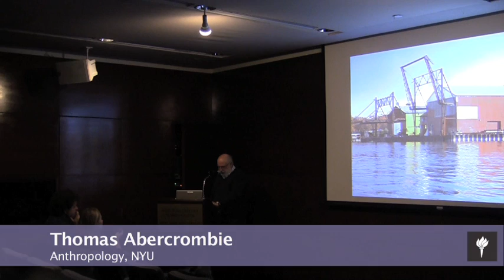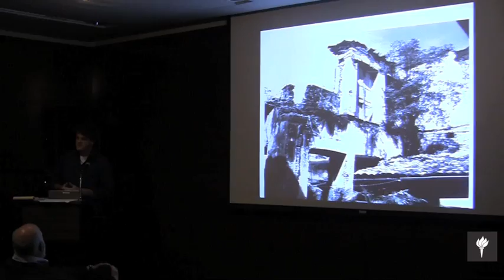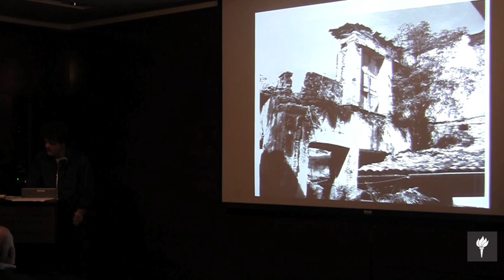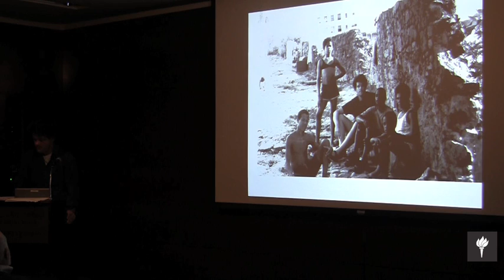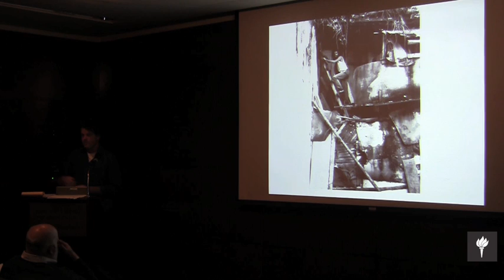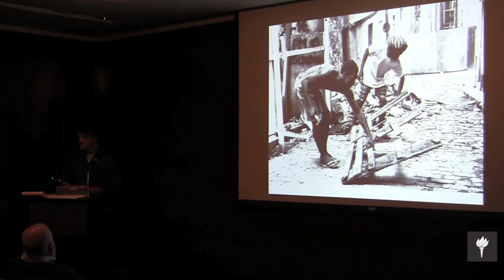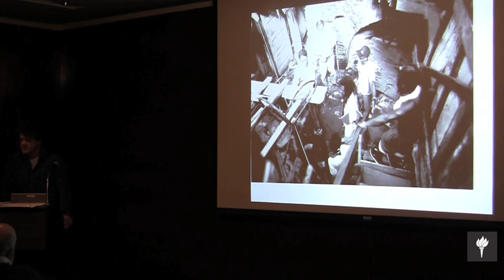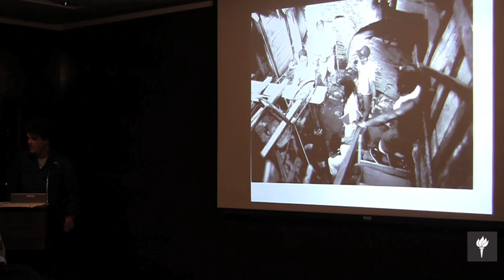Saints, Not Angels: Sacred Ruins and Proper Historicity in Brazil's 'Black Rome'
This CLACS Research Colloquium aims to query Latin American cities as sites for the performance and contestation of authority, rights, and personhood. Are Latin American cities palimpsests of social memory, haunted by the coloniality of social relations bound into their structures? How do their 16th-century roles as 'global cities' play into their siting within 21st-century global networks? How have gated communities, 'urban renewal', or UNESCO patrimony programs reshaped them as theaters of signification?  What are the implications of social movements seeking reversion of sovereignty and patrimony, or of rising rates of violence and fear?John Collins works on nationalism, historical anthropology, semiotics, political economy, racial theory, economic anthropology and focuses on Latin America including Brazil, the Andes and Cuba. His first book, The Revolt of the Saints: Memory and Redemption in the Twilight of Brazilian "Racial Democracy," is a historical ethnography of the making of a UNESCO World Heritage Site in Salvador, Bahia, Brazil, forthcoming from Duke University Press. He is currently working on Under English Eyes, an examination of slavery, freedom, state-sponsored philanthropy, and liberalism in the mid-nineteenth-century South Atlantic